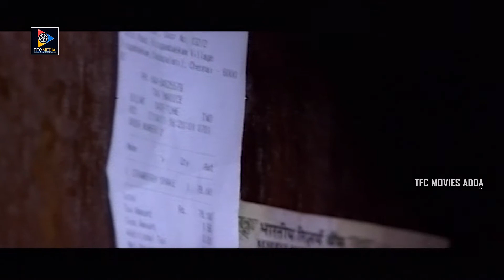Arulnithi Kidding Pranitha Excellent Scene | TFC Movies Adda